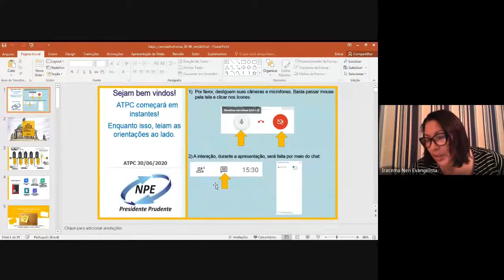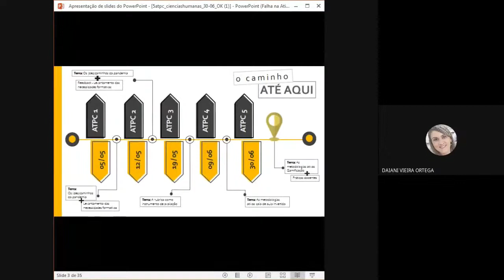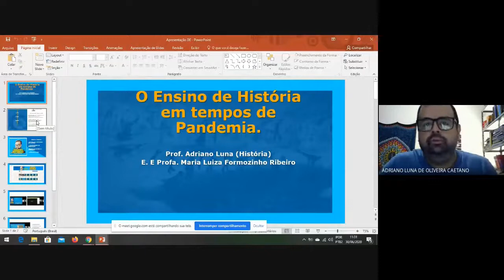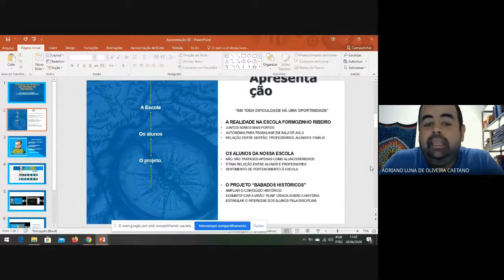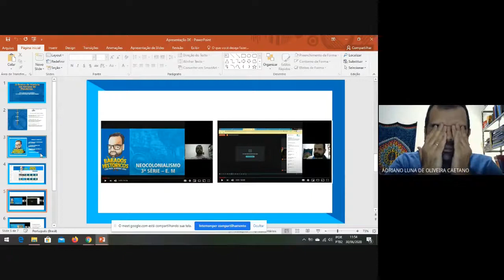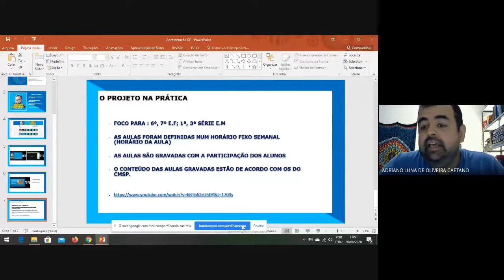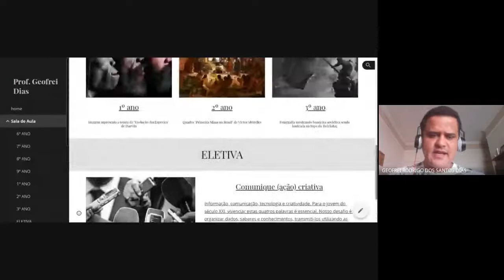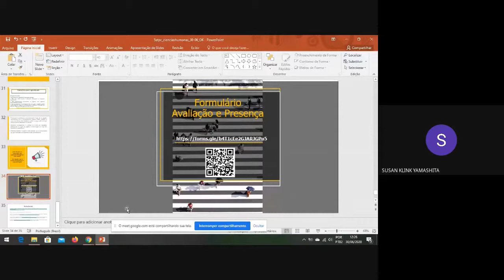ATPC - HUMANAS - 30-06-2020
APTC realizada com o compartilhamento de Boas Práticas na área de Humanas.

EQUIPE RESPONSÁVEL – ÁREA DE HUMANAS
- Daiani Vieira Ortega PCNP de Geografia
- Julio César Gonçalves PCNP de Filosofia
- Susan Klink Yamashita PCNP de Sociologia

Materiais desta reunião e complementares disponíveis no blog do Núcleo Pedagógico

Marta de Andrade Oliveira Primo
Dirigente Regional de Ensino
Diretoria de Ensino Região de Presidente Prudente